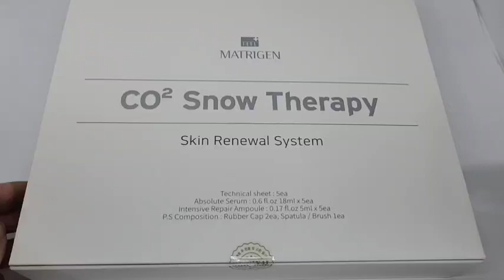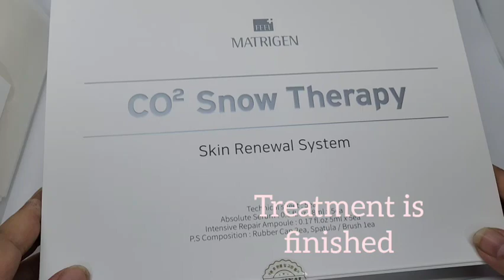Matrigen CO2 Snow Therapy Treatment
Brief Introduction (20 mins Treatment)